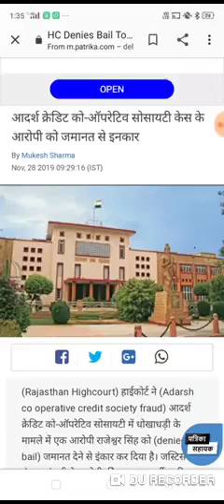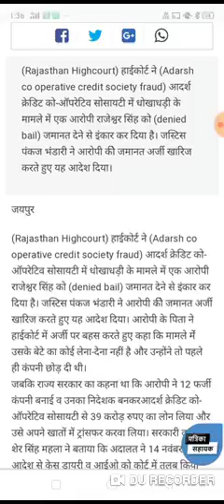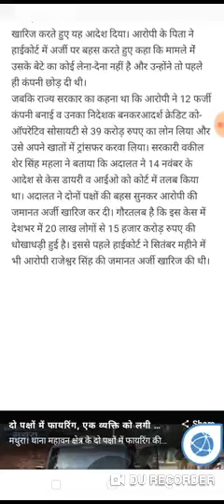adarsh society adarsh coo sociey news adarsh news today